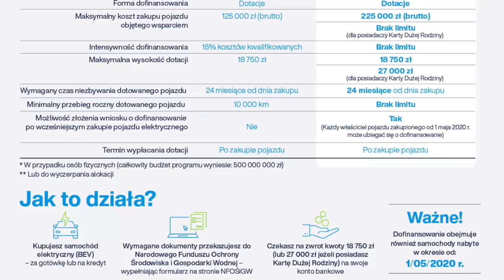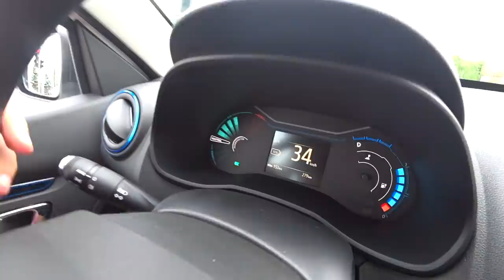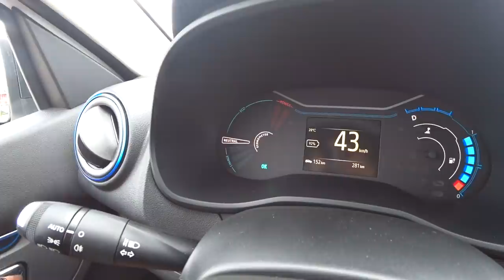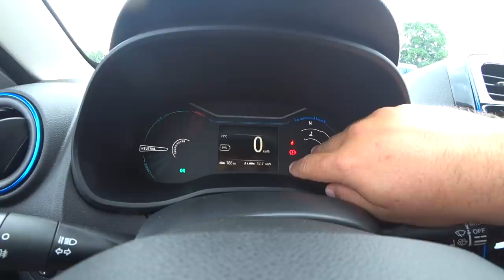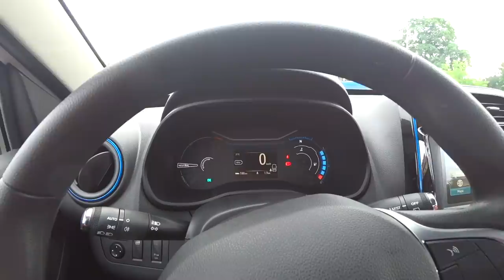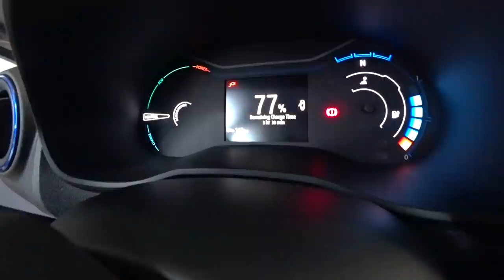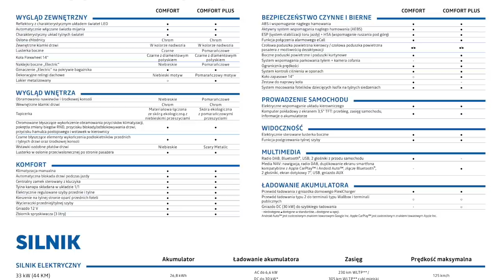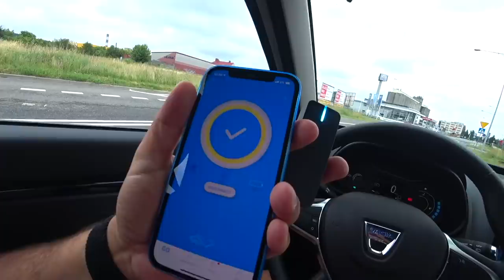Nowy samochód elektryczny za 43 000 zł - Elektryczna Dacia Spring 2021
Nowa Elektryczna Dacia Spring 2021 w Elektrycznej Sobocie

Jeżeli nie możesz wysłać czegoś mailem wyślij do paczkomatu:

Paczkomat MGO02A
26-085 Miedziana Góra, ul.Urzędnicza 8